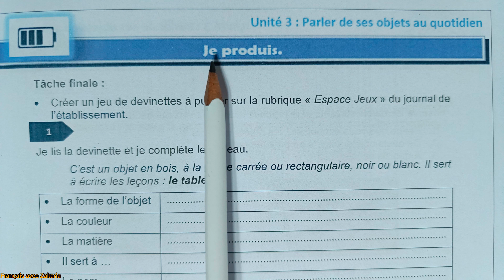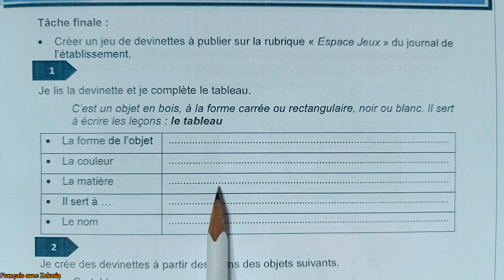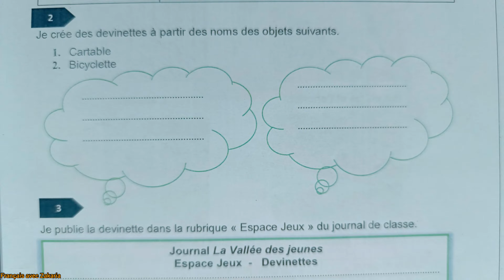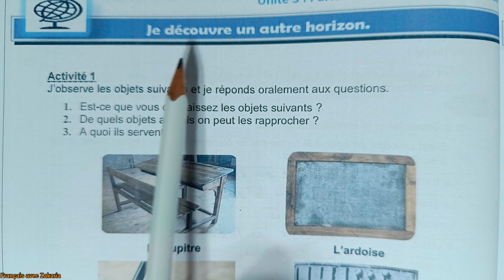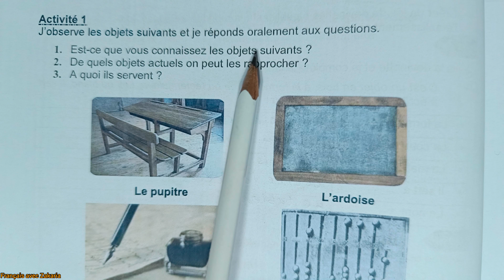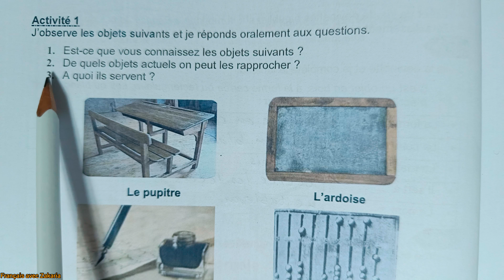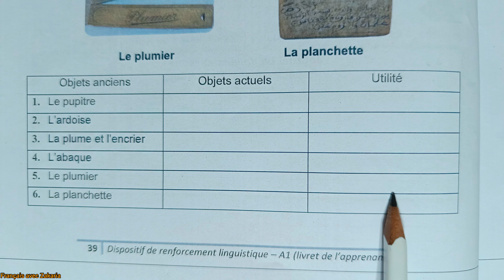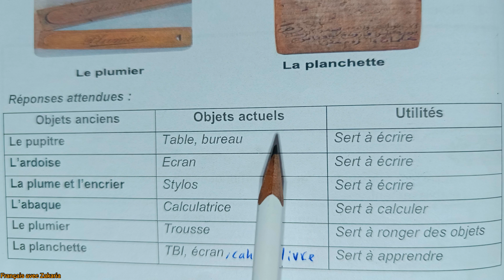A1 Dispositif de Renforcement Linguistique page 38 39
A1 Dispositif de Renforcement Linguistique pages 38 39
شرح مبسط لدروس اللغة الفرنسية باللغة العربية
Cette vidéo présente comment rédiger une devinette pour déterminer et définir un objet de quotidien et présente aussi les objets anciens qui caractérisent l'école d'autrefois avec des explications en arabe